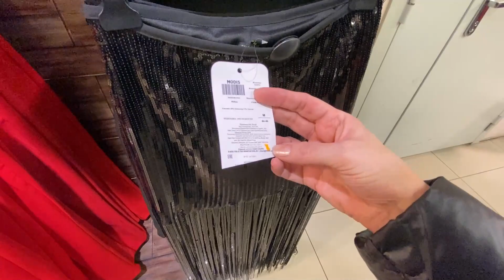"MODIS" ОТЛИЧНЫЕ СКИДКИ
г.Санкт-Петербург ст.м Международная. ТРК Международный